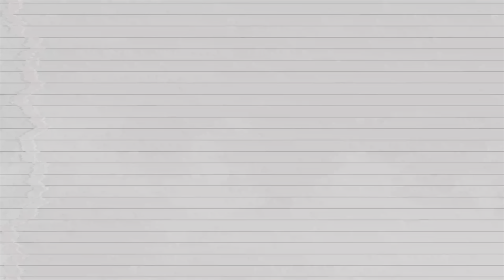High Braided Pony with a Touch of Rose Gold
PRODUCTS USED
1. 1 Pack of Xpressions Rose Gold:
2. 2 Packs of Xpressions 1b:
3. Pure O Neat Braid
4. BB styling Foam
5. Electric Kettle:
FAQS:

3. Music by VALNTN - Mona Lisa